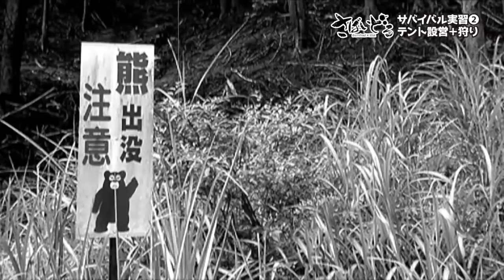【ケモノが来たらヒョイヒョイと】キャンパーかほなん キャンプ②【さばいどる】Vol.14-2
サバイバル×アイドル★かほなん！サバイバル実習その2！！
テントを張ったら、山の食材確保に出発！ライブ風景も観られるよ！！

サバイどる＠公式 Twitter ID　@survidol
サバイどる@かほなん Twitter ID　@survidol_kaho

『さばいどる』は、愛知県一宮市のアイドルかほなんがお送りする公式オリジナル番組です。

出演：
かほなん（さばいどる）
ヒロシ隊長
ロデム

構成・編集：ARUGO
音楽・効果音：ARUGO

※出演者・スタッフの安全には充分配慮のうえ撮影しております。
※撮影後の後片付けを徹底し、発生した不要物はすべて回収しております。
※一般個人の私有地で撮影や採取をする場合は、事前に許可をいただいております。